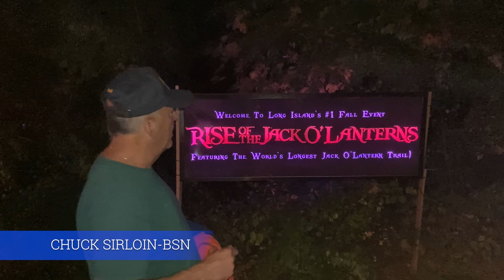Biopsy Playhouse - THE BIOPSY HALLOWEEN SPECIAL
ALL NEW BIOPSY SKETCH
Starring:
Flip Sterling
Directed By: Chuck Sirloin
Written By: Chuck Sirloin & Flip Sterling
Camera By: Flip Sterling & Max Sterling
Edited By: Flip Sterling

BE THERE AND GET TWISTED!